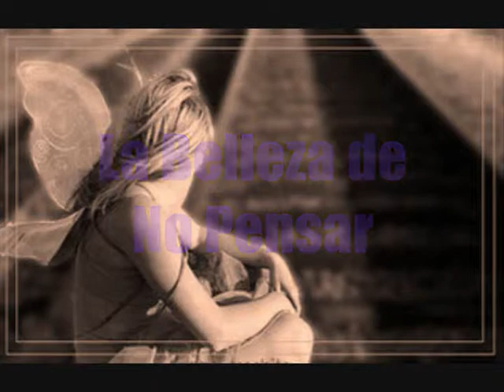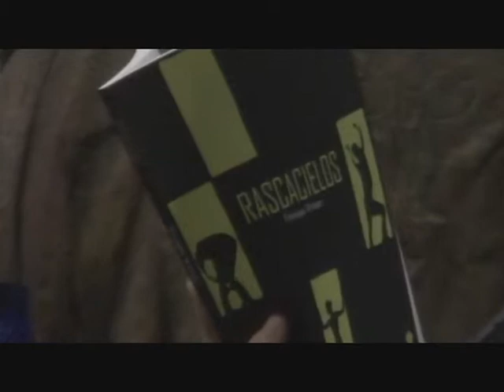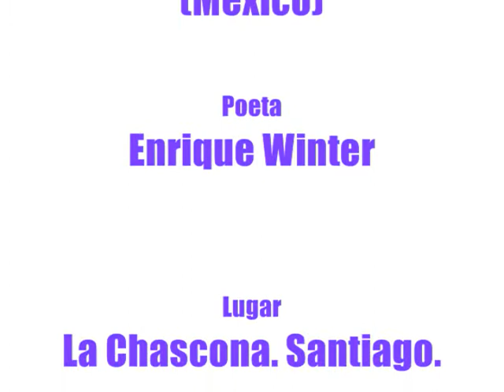Enrique Winter en Literal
Enrique Winter lee su poesía en el evento realizado por la editorial mexicana Literal. En La Chascona. Fundación Neruda. Santiago. Mayo 2012. Para la Belleza de No Pensar. En vivo desde El Voyeur de la Poesía. Realización Audiovisual; Ignacio Muñoz. Movimiento Lúdico Films.